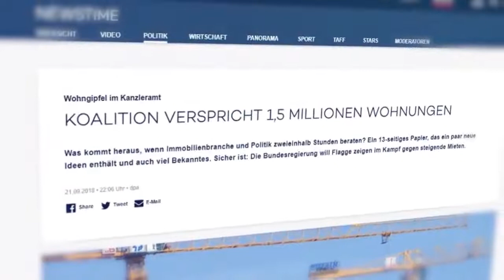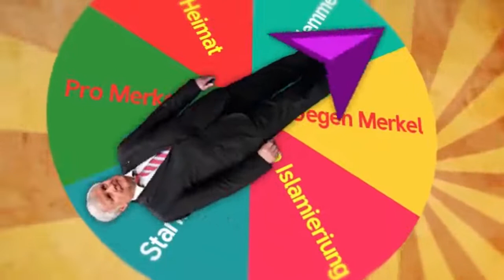1,5 Millionen neue Wohnungen für Flüchtlinge geplant ?